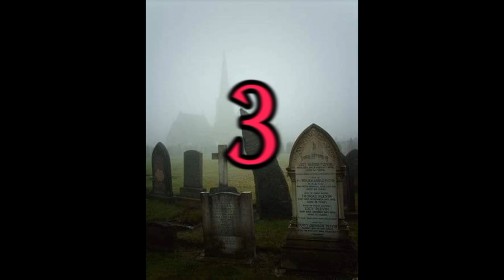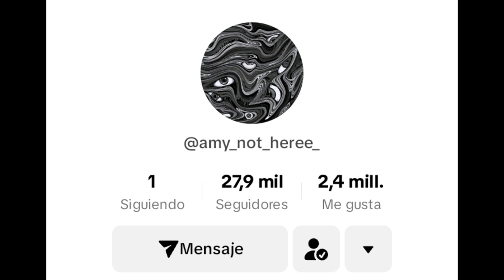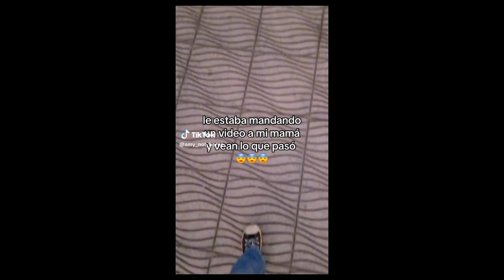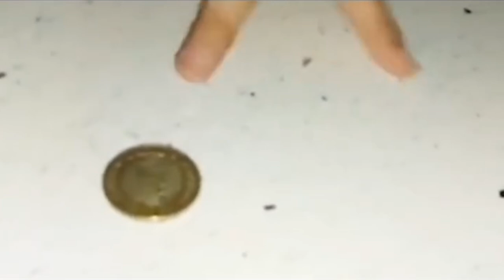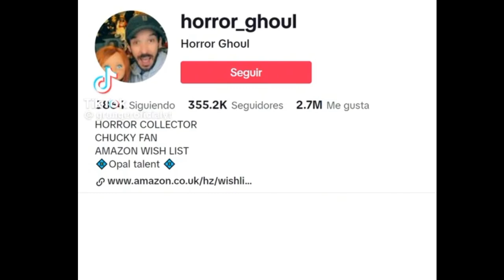🔴 Videos Paranormales REALES que te quitaran el SUEÑO | Videos de Terror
Los mejores videos de terror que no te permitirán dormir esta noche, tendrás pesadillas, escucharas ruidos a tu al rededor, veras sombras en la semi oscuridad, y tendrás una noche de terror.